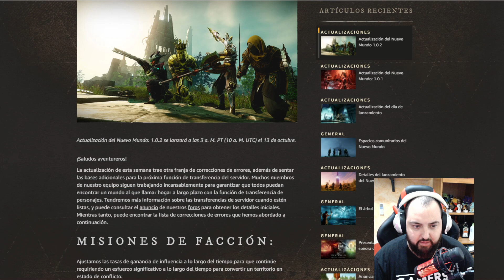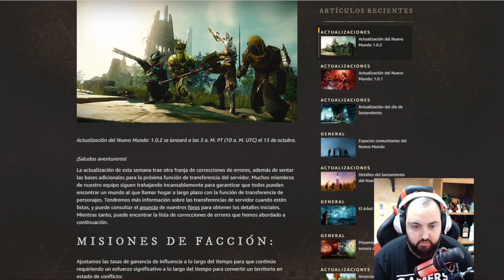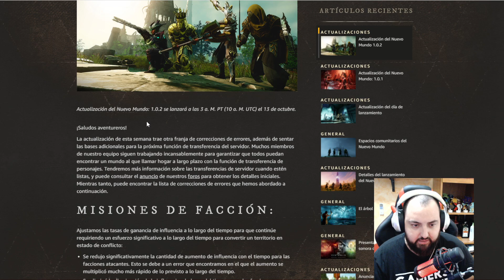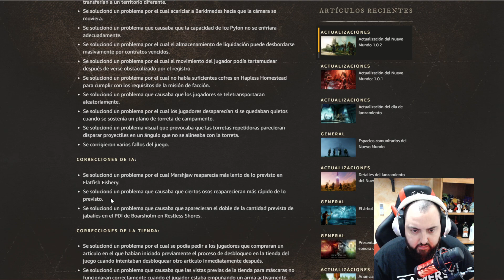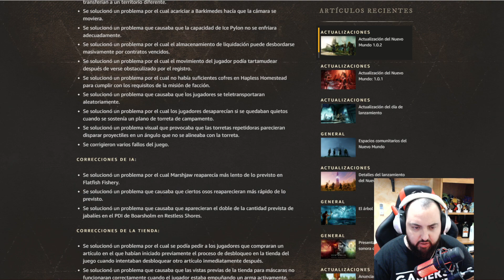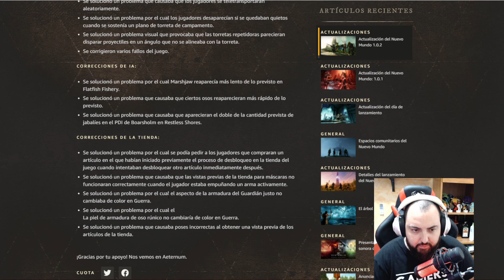CAMBIOS EN LAS MISIONES DE FACCIÓN (NOTAS DEL PARCHE 1.0.2) - NOTICIAS NEW WORLD | ESPAÑOL